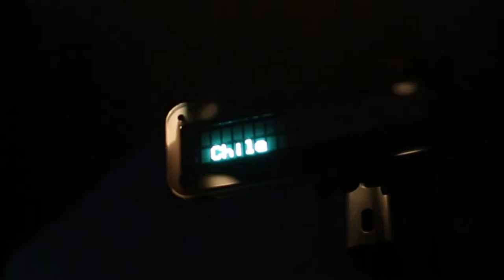Digital Revolution @ Zorlu PSM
First shown at the Barbican Centre in London, Digital Revolution has been hailed as the most comprehensive show of digital technology in the UK. Now in its second incarnation at Istanbul’s Zorlu Center, Digital Revolution invites visitors on a journey from the very first days of digital to the latest innovation happening today.